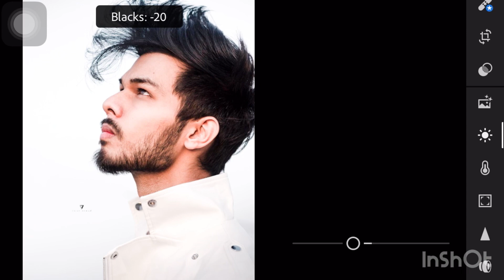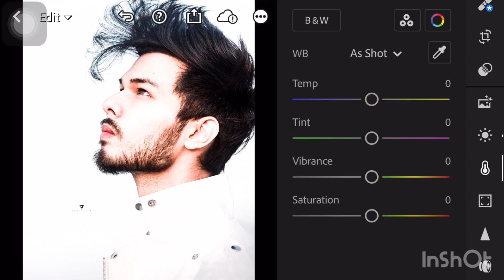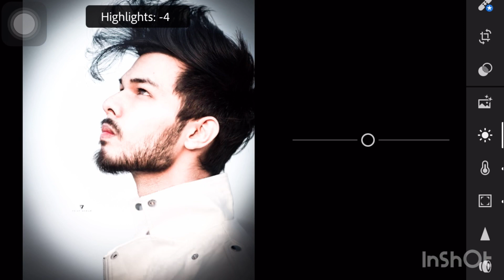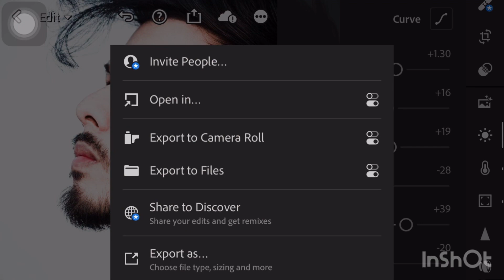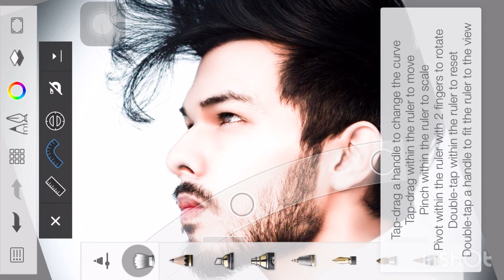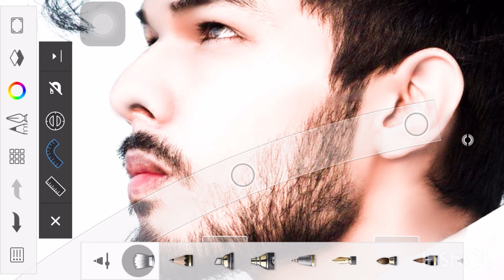Lightroom Face Smooth Photo Editing / New Year Photo Editing#editing